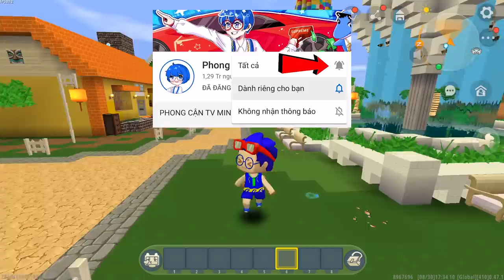PHONG CẬN GIẢ BÉ CAM TROLL HERO TEAM 😂 1 NGÀY HÓA THÀNH KẺ XẤU TRỘM ĐỒ ĂN KHIẾN MÈO SIMMY PHÁT KHÓC